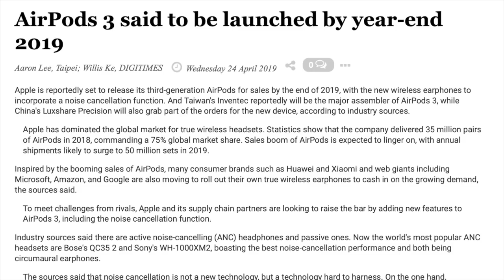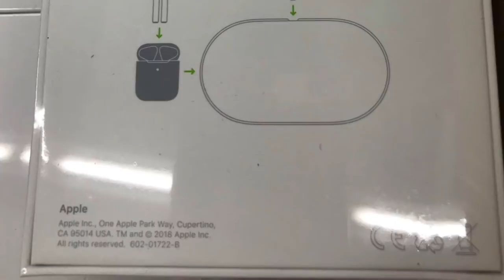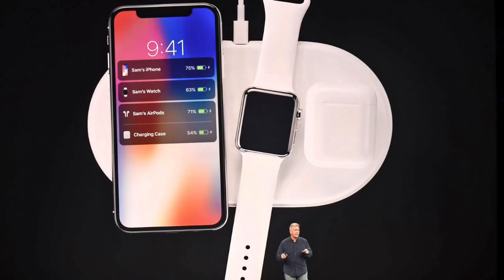AirPods 3 COMING THIS YEAR (2019) | AirPods Pro Leaks & Rumors!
AirPods 3 COMING THIS YEAR (2019) - AirPods Pro! Here are all the leaks and rumors about the AirPods 3!